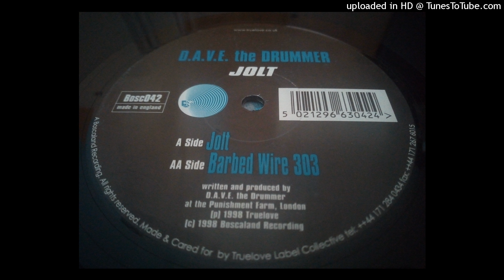D.A.V.E. The Drummer - Barbed Wire 303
Label: Boscaland Recordings – Bosc042
Format: Vinyl, 12"
Country:  UK
Released: 1998
Genre: Electronic
Style: Acid